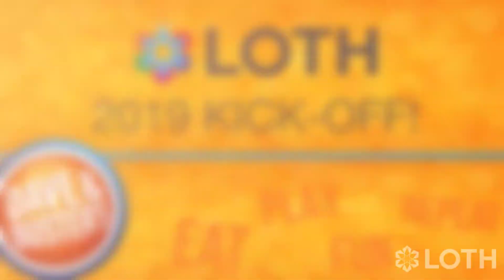2019 Cincinnati Kick Off 1080p